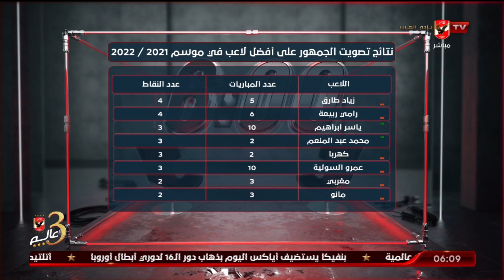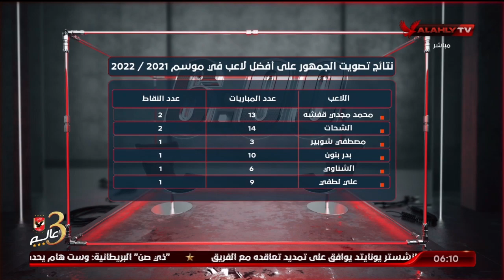الحلقة الكاملة | السادسة مع أحمد سمير | 23-2-2022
ضيوف الحلقة
وسيم أحمد ـ الناقد الرياضي
فاروق عصام ـ  محلل الكرة العالمية